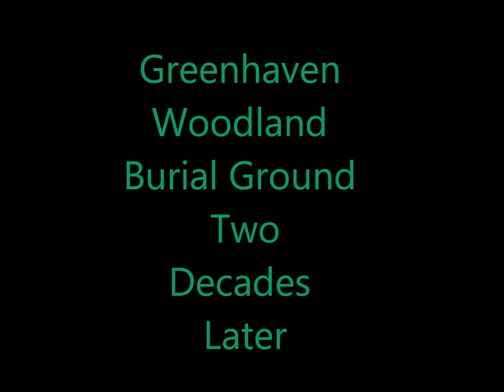Greenhaven Woodland Burial Ground (2013 Two Decades Later)